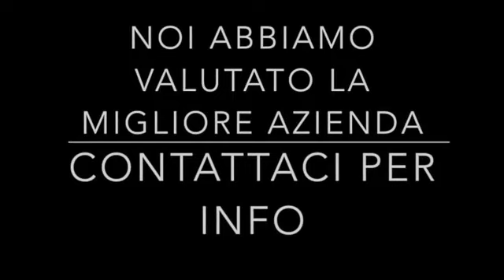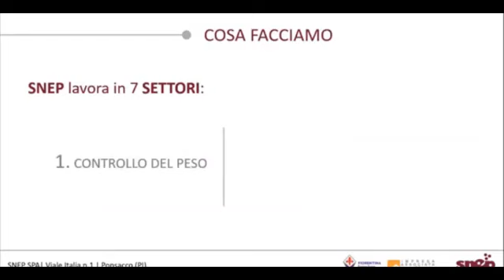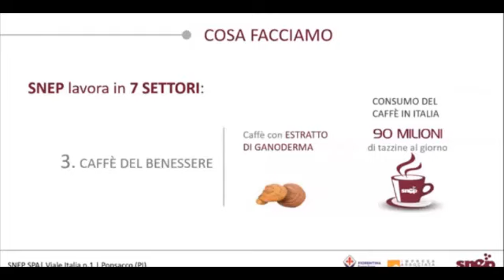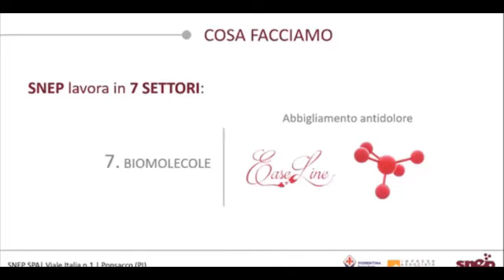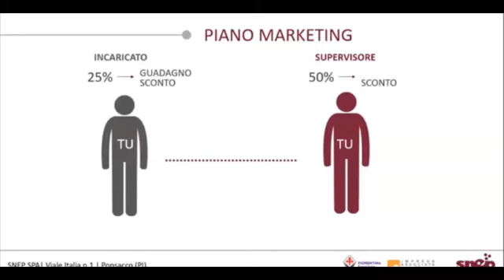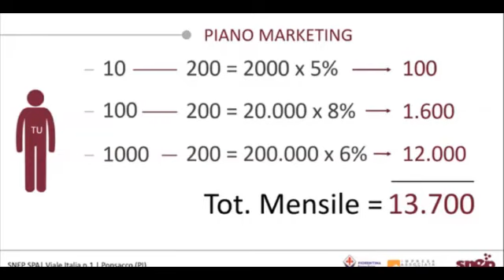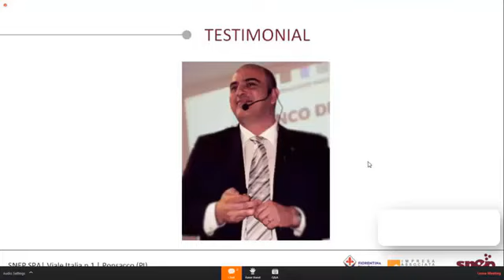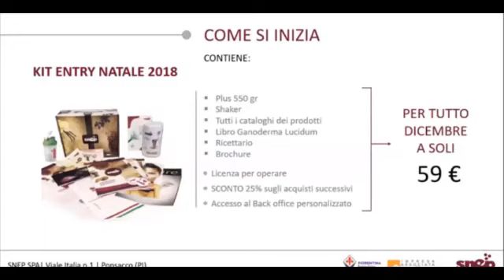Presentazione Snep Network Marketing Lavora Con Noi Video Snep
Ti piacerebbe condividere la tua passione per il benessere naturale?
Registrati subito gratis da incaricato snep

1. Compila questo modulo adesso

2. Attendi la mail con le tue credenziali di accesso, verrai prontamente aiutato nella tua iscrizione

Richiedi informazioni
Compila questo modulo